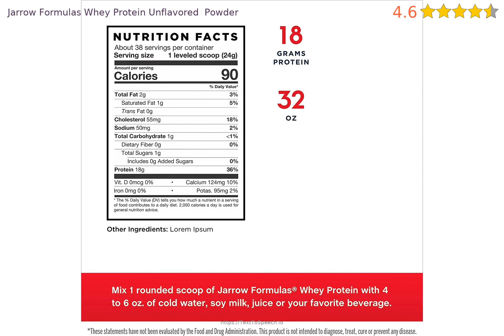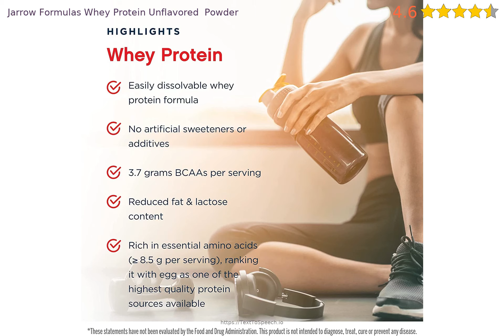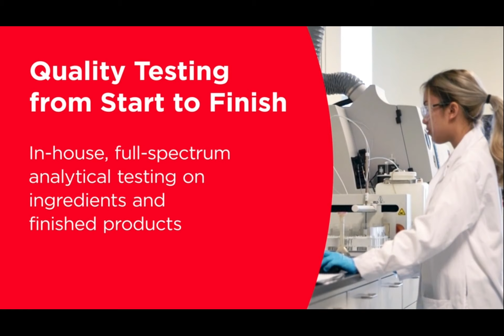Let's review Jarrow Formulas Whey Protein Unflavored Powder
Let's review Jarrow Formulas Whey Protein Unflavored  Powder in 2022.

Supports Muscle Development: Jarrow Formulas Whey Protein is easily dissolvable and made without added hormones and artificial flavors, sweeteners, or colors; The protein-filled formula supports muscle development

High Protein Source: Whey is a protein concentrate from cows not treated with growth hormone (rBST) and filtered to be low in fat, lactose, and carbs; It’s rich in essential amino acids, ranking with egg as one of the highest quality protein sources

BCAAs: Whey Protein is a rich natural source of the branched-chain amino acids (BCAAs): isoleucine, leucine, and valine; Each scoop provides approximately 3.7 g of BCAAs, yielding-on a per gram basis-one of the best sources of BCAAs available

Suggested Use: Mix 1 scoop with 4-6 oz. of water, soy milk, juice, or another beverage; For a protein smoothie, blend with crushed ice and add juice or fruit to taste; May also be used with cereals, yogurt, or pancakes to increase the protein in diet

Superior Nutrition and Formulation: The goal of Jarrow Formulas is to promote optimal health with high-quality, effective, affordable, and superior formulation of dietary supplements; Our customers can be assured of purity, value, and potency

This product has 4.6 stars based on 3032 ratings and 1627 reviews. 89 percent of customers have overall ratings of 4 or 5 stars while ratings of 1 or 2 stars accounting for 5 percent of all reviewers.